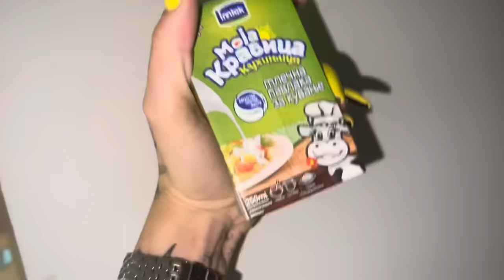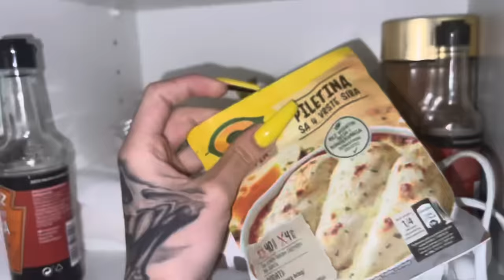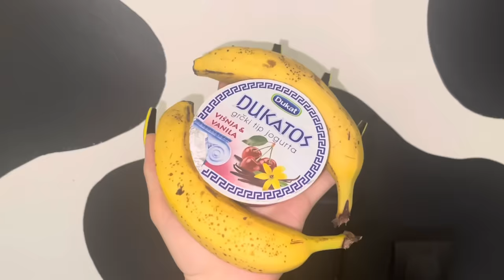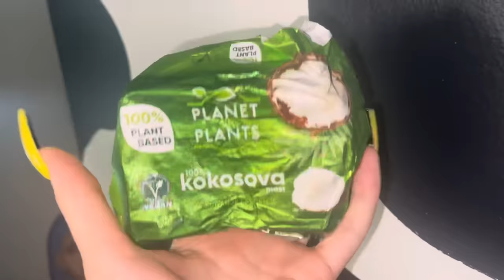PMS hooool NeRvNa $loMčina🤬/ Uki Qvarica edition 👩🏻‍🍳🍳